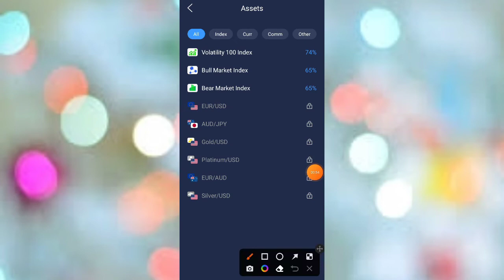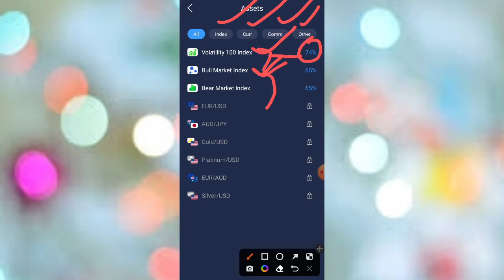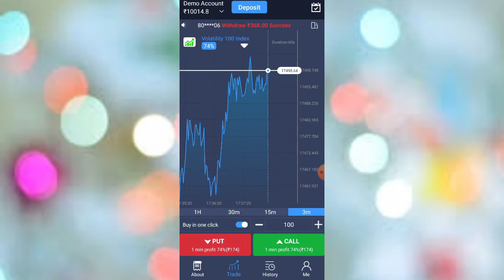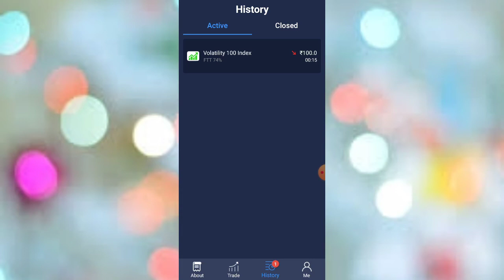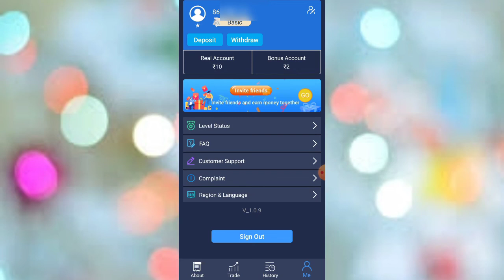mini trade app kaise use kare || mini trade app se paise kaise kamaye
mini trade app kaise use kare
mini trade app se paise kaise kamaye
mini trade

invitation code - 8D5F1